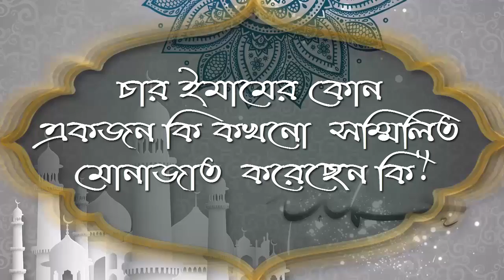চার ইমামের কোন একজন কি কখনো সম্মিলিত মোনাজাত করেছেন কি ᴴᴰ┇শাঈখ কাজী জাহিদ আল মাদানী